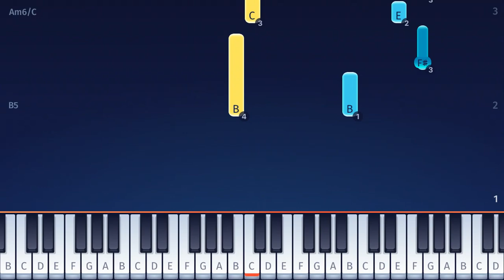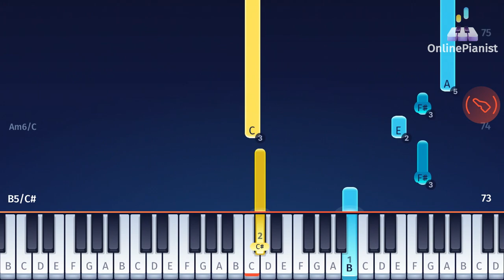Attack on Titan: The Final Season Part 2 ED - Akuma no Ko - EASY Piano Tutorial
Learn how to play the EASY version of "Akuma no Ko” from "Attack on Titan: The Final Season" on piano!

"Akuma no Ko" (A Child of Evil) by Ai Higuchi is the ending theme from Season 4 / Part 2 of the anime series "Attack on Titan" (Attack on Titan: The Final Season). In our app, you can also find a tutorial for the opening theme "The Rumbling", as well as many other opening and ending themes from Attack on Titan (Shingeki no Kyojin)!

Chapters:
00:00 Intro
00:11 Verse
01:02 Chorus

We also have piano tutorials for many other songs from Attack On Titan such as “Call of Silence", “Guren no Yumiya (Opening Theme)", “The Rumbling”, “Shoukei to Shikabane no Michi (S3 OP2)" , "Requiem der Morgenrote (S3 ED)" and many others!